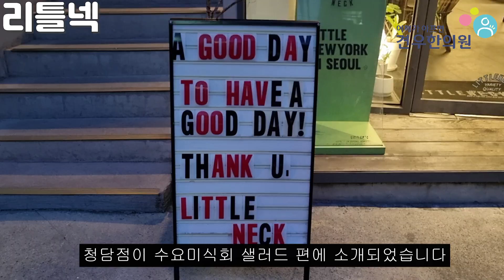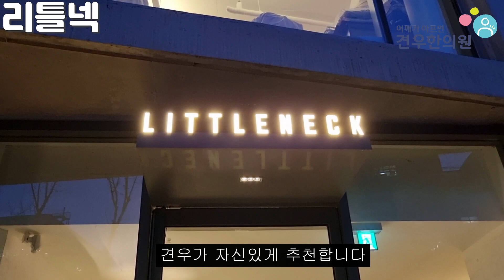줄서는식당 한남동 미국 가정식 레스토랑 리틀넥 명란크림파스타 하우스스테이크 에그베네딕트 브라타샐러드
줄서는식당 한남동 미국 가정식 레스토랑 편에 방영되는

명란크림파스타 하우스스테이크 에그베네딕트 브라타샐러드를 잘하는

리틀넥이 소개된다고 합니다.

감각적인 인테리어와 음식

서울에서 작은 뉴욕을 느끼고 싶은 분이라면

건강하세요~!